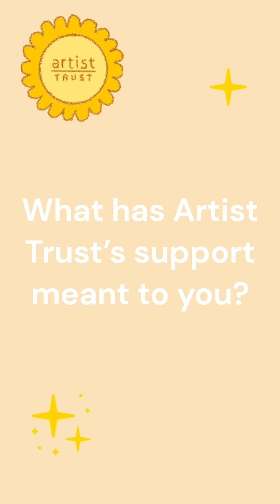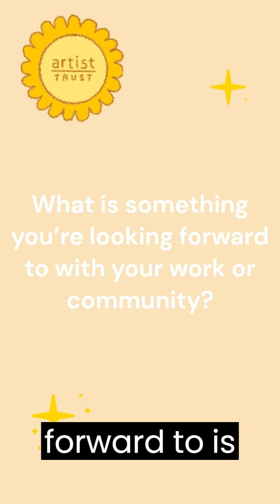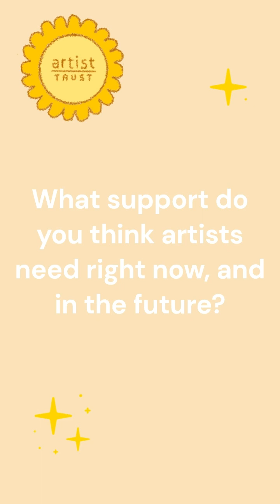Artist Interview | H.R. Emi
Our support for artists is powered by fundraising. Our goal is to raise $200,000 by the end of the year, and we have $100,000 left to go! As part of this campaign, we are sharing interviews with artists from across Washington State. We ask about their hopes for the future and how we can best support artists.

This week we spoke with 2021 GAP recipient H.R. Emi, a visual fine artist who specializes in painting, drawing, photography, and ceramics. Born in Central Eastern Washington, Emi is a first-generation Mexican-American. She obtained a BFA in Studio Art from Central Washington University, making Emi the first in her family to graduate from university. Her work has been shown in Yakima, Ellensburg, Tieton, and Seattle.